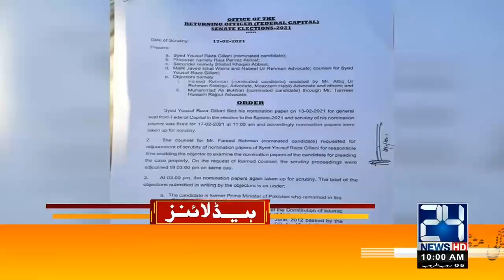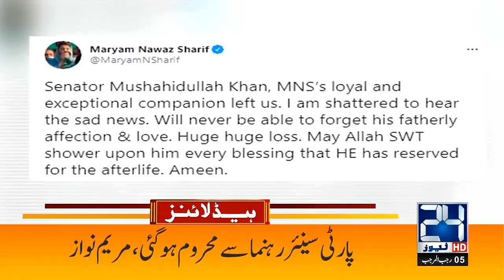Maryam Nawaz Griefs | 10am News Headlines | 18 Feb 2021 | 24 News HD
24 News HD is one of the leading news channels of Pakistan bringing you the latest current affairs from Pakistan and around the world.  Live National Assembly and Senate Session.